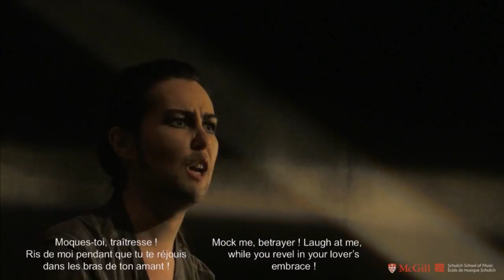Handel: Ariodante - Opera McGill/McGill Baroque Orchestra (2017: Cast 1)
Ariodante by George Frideric Handel (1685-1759)

Opera McGill - Stephen Hargreaves, principal coach
Opera McGill - Aria Umezawa, stage director
McGill Baroque Orchestra - Hank Knox, conductor

Cast:
Ariodante - Veronica Pollicino
Ginevra - Christine Jay
Dalinda - Jacoba Barber-Rozema
Polinesso - Nicholas Burns
Lurcanio - Patrick McGill
Odoardo - Zachary Rubens
King of Scotland - Jean-Philippe Mc Clish

Recorded Nov. 11, 2017, Pollack Hall, Schulich School of Music, McGill University, Montreal